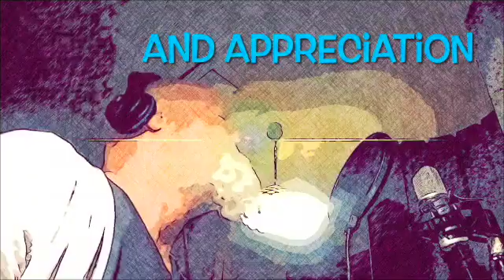Beautiful Day by Rich E.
In the studio, Beautiful Day! Live & Love Forever. Baroque meets BossaNova in a RockSteady Style. Written and performed by Rich e.